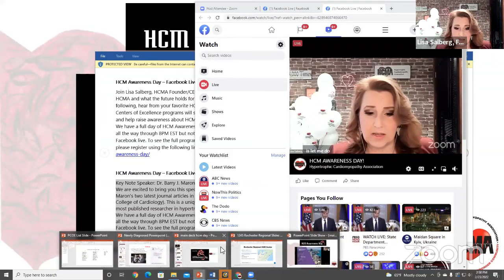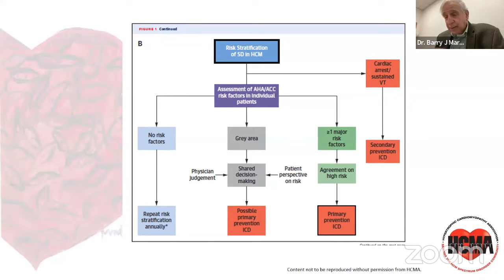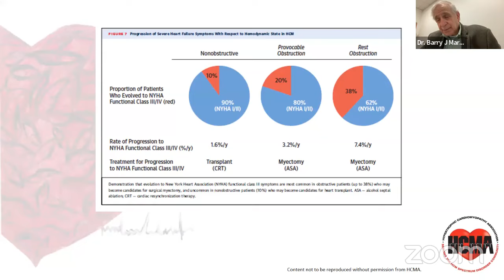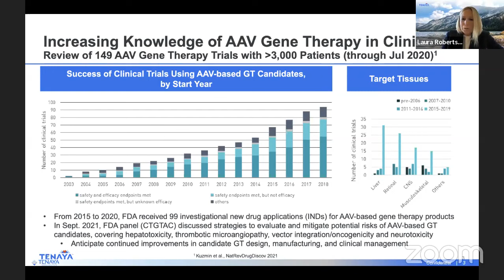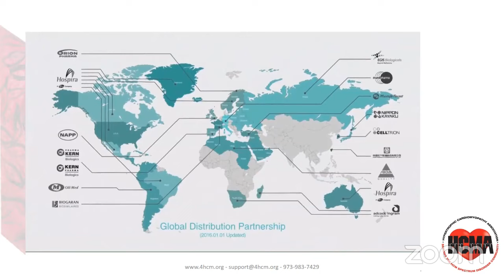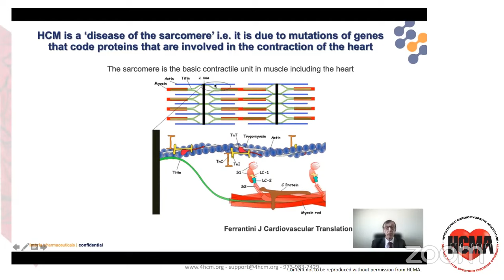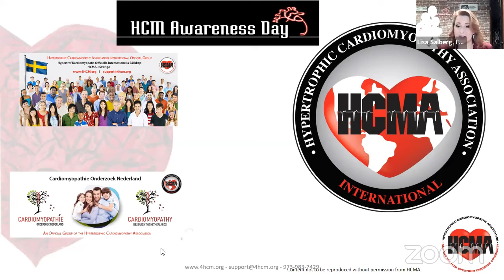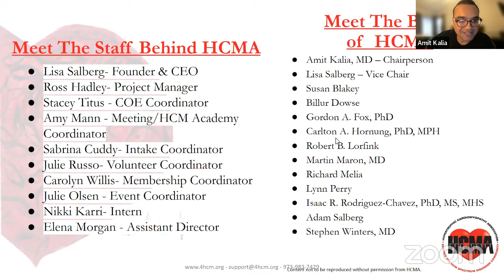HCMA Awareness Day 2022 - Part 2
Dr. Barry J. Maron
Renowned cardiologist, Dr. Barry J. Maron has just published two clinically oriented papers in American College of Cardiology JACC Journals that will be helpful in guiding the management & diagnosis of patients with hypertrophic cardiomyopathy.

Partnerships and Patient Testimonials
Learn more about upcoming trials, medical research, and resources specifically focused upon HCM.